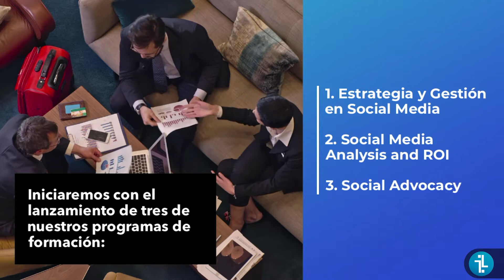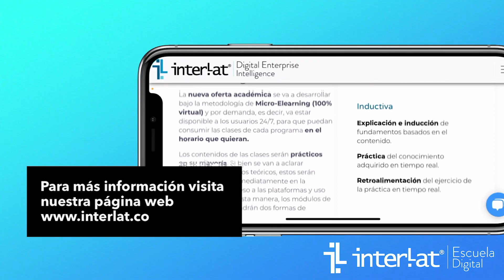Agenda Académica de Interlat 2021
Estamos próximos a lanzar nuestros programas de formación estrella: 1. Estrategia y Gestión en Social Media, 2. Social Media Analysis and ROI y 3. Social Advocacy. Explora más con este video.